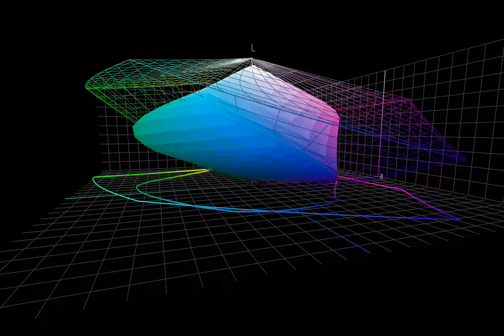Adobe RGB vs PSPP Movie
This shows that Adobe RGB does not encompass all of the gamut available on an Epson 3800 with PSPP paper.